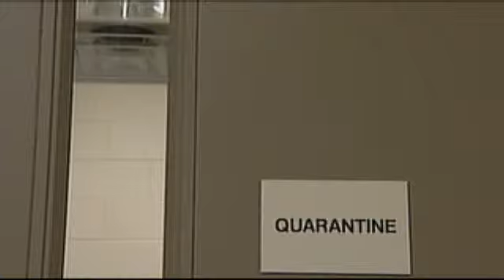Sioux City Animal Control May House Strays from Sergeant Bluff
(SIOUX CITY, IA) The City Council will discuss a plan on Monday to enter an agreement with Sergeant Bluff to house stray animals at a flat rate.

That money will hopefully help pay for finishing construction at the center and contribute to the overall budget. Officials also say the plan will help ensure costs are covered regardless of whether citizens show up to recover their animals.

"The advantage to the city is that the animals, the strays we pick up in Sioux City, if no one reclaims them, we don't recover anything. These two 28--E agreements, this one and then the one in the future, we will be paid regardless because the jurisdiction is paying us, and not the individual citizen," says Marty Riley, of the Sioux City Police Department.

Under the proposal, Sioux City will have the right to refuse more animals if they reach capacity. Another plan is underway to make a similar agreement with Woodbury County for calls outside the city.